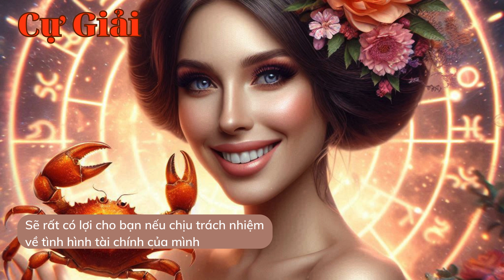Tử vi tháng 12 năm 2024 của 12 cung hoàng đạo I TỬ VI THÁNG MỚI 2024 I 12 cung hoàng đạo I FNL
00:24   ♈ - Bạch Dương
01:41 - ♉ - Kim Ngưu
02:58 - ♊ - Song Tử
04:08 - ♋ - Cự Giải
05:08  -♌ - Sư Tử
05:52 - ♍ - Xử Nữ
06:56 - ♎ - Thiên Bình
07:47 - ♏ - Bọ Cạp
09:04 - ♐ - Nhân Mã
10:10 - ♑ - Ma Kết
11:06 - ♒ - Bảo Bình
12:08 - ♓ - Song Ngư

♈ - Bạch Dương - Aries - (21/3 - 19/4)
♉ - Kim Ngưu - Taurus - (19/4 - 20/5)
♊ - Song Tử - Gemini - (21/5 - 21/6)
♋ - Cự Giải - Cancer - (21/6 - 22/7)
♌ - Sư Tử - Leo - (23/7 - 22/8)
♍ - Xử Nữ - Virgo - (23/8 - 22/9)
♎ - Thiên Bình - Libra - (23/9 - 22/10)
♏ - Thiên Yết - Scorpio - (23/10 - 21/11)
♐ - Nhân Mã - Sagittarius - (22/11 - 21/12)
♑ - Ma Kết - Capricorn - (22/12 - 19/1)
♒ - Bảo Bình - Aquarius - (20/1 - 18/2)
♓ - Song Ngư - Pisces - (19/2 - 20/3)